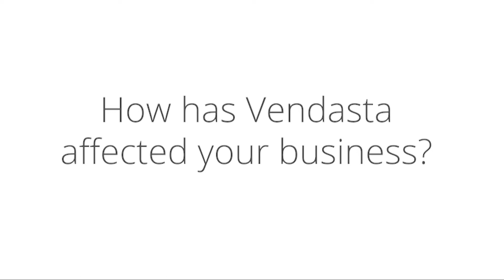Vendasta Review | Incept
Find out what Tommy Volpe of Incept thinks of the services he received from Vendasta with this video review.

It's more than just award winning software, it's the fulfillment and service that comes with it. For small agencies Vendasta's fulfillment team can help scale their offering to a level not commonly available, meaning they can get more leads, make more revenue, and diversify their product range to satisfy their SMB's needs.

"I'd recommend Vendasta, just simply because of the amount of support that they can give, and the amount of product and services that we can offer, and that we can sell to potential clients through their services."

Vendasta's ability to help smaller agencies thrive in the local space is just one of the things our partners love about us, whether it's with our award-winning Ad Intelligence, reputation management, or one of the other fantastic products we offer, Vendasta is always at the forefront of innovation.

Want to learn more?

If you'd like to see some more reviews, take a look